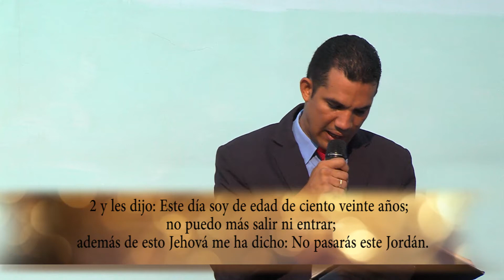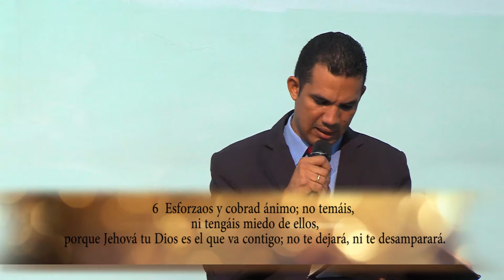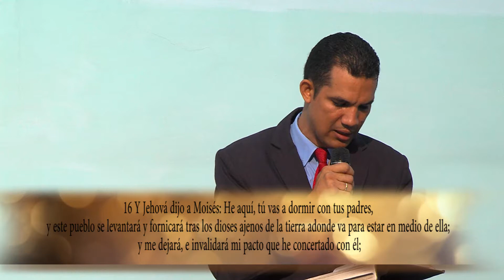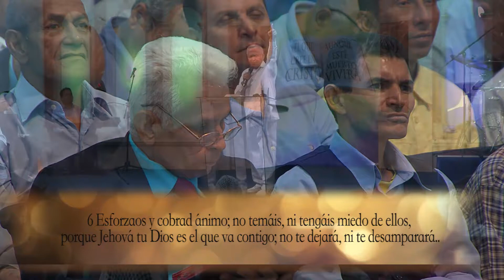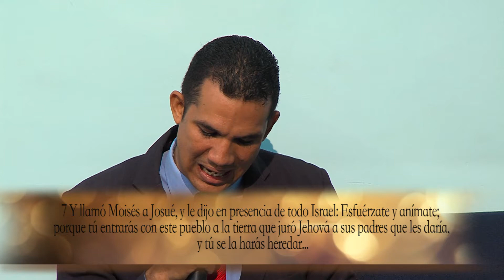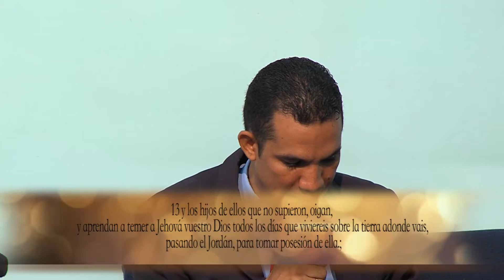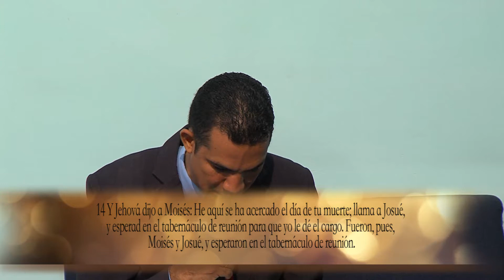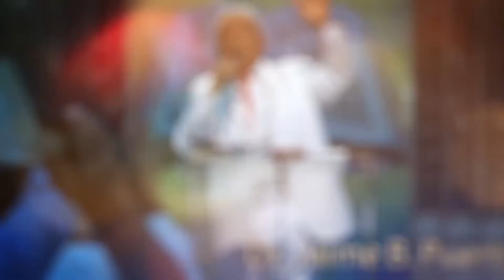NO TENGAS MIEDO | PASTOR JAIME BANKS PUERTAS | ESCUELA DOMINICAL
Enseñanza basada en el libro de Deuteronomio 31.1-23 (RV1960)

Somos: LUZTV + Bendición